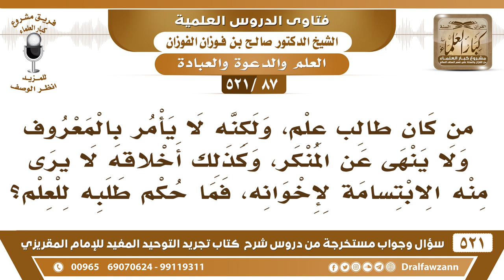[87 -521] ما حكم من يطلب العلم ولا يأمر بالمعروف ولا ينهى عن المنكر؟ - الشيخ صالح الفوزان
-[87 -521] السؤال: من كان طالب علم، ولكنه لا يأمر بالمعروف ولا ينهى عن المنكر، وكذلك أخلاقه لا يرى منه الابتسامة لإخوانه، فما حكم طلبه للعلم؟
الجواب: هذا مُقصر هذا يُعتبر مُقصرًا طلبه للعلم خير، تبي تنهاه عن طلب العلم؟ طلبه للعلم خير، حثه على طلب العلم، وحثه على الأمر بالمعروف والنهي عن المنكر.
للاشتراك في قناة الشيخ صالح الفوزان

للاستفسار والإقتراحات والدعم
رئيس الفريق
لمشروع كبار العلماء